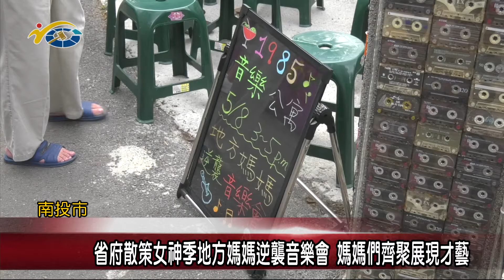20210510 民議新聞 省府散策女神季地方媽媽逆襲音樂會 媽媽們齊聚展現才藝(縣議員 張嘉哲、賴燕雪)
媽媽為了家庭奉獻了一輩子，甚至放棄了自己的夢想，為了鼓勵媽媽們勇敢的追夢，中興新村文化聚落的店家「1985音樂公寓」，籌備了「地方媽媽的逆襲音樂會」讓媽媽們展現各種才藝表演，除了給媽媽展現的舞台，更結合了勵馨基金會的募款活動，讓大家一同重視家庭暴力防治工作。